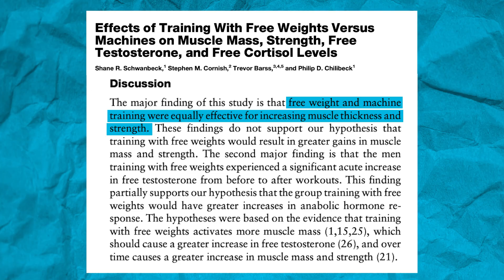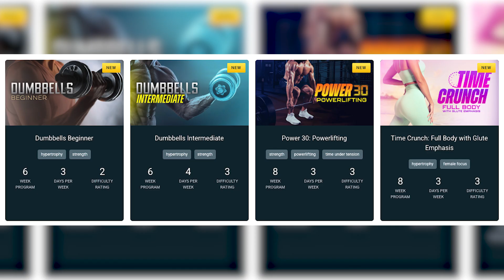Are Machines Just as Good as Free Weights for Strength and Hypertrophy? | Educational Video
Citations

One of the age old debates in weight training is whether or not free weights are better than machines. When I was getting into bodybuilding 25 years ago, most of the magazines agreed that free weights were far superior for building MASS. It was etched in stone… if you wanted to get big, you had to lift big barbells & dumbbells. While we have seen many broscience theories that ended up being supported by research later on, we have also seen many be debunked, so what is the real deal on free weights vs. machines?

The research thus far pretty clearly shows that so long as you equate for training volume (number of hard sets) & equate for intensity (proximity to failure), machines can build just as much muscle as free weights. A few important caveats is that many of these studies are in beginners so perhaps there may be a difference if someone gets more advanced (I personally doubt it). Another caveat is that most of these studies are less than 16 weeks, so perhaps there could be small differences that might appear over longer time frames (again, I personally doubt it)

At the end of the day what works best for you, will be what you can apply consistent intensity & work to. If you love free weights, use them. If you prefer machines, use them. If you like a mix of both, go for it. It’s about getting the consistent work in.

Not sure what to do with your training? We have something for every experience level & equipment access. We even have programs for people with minimal equipment at home gyms.